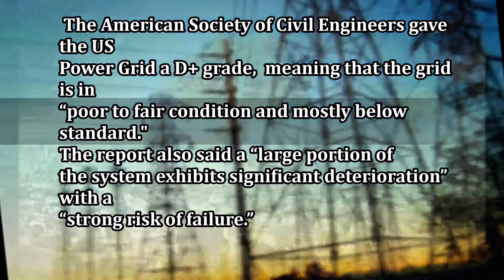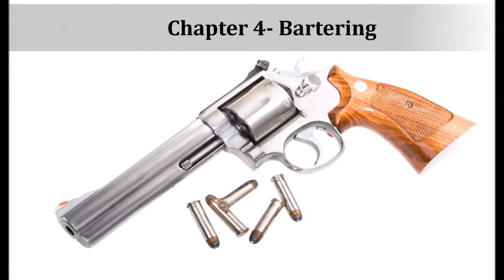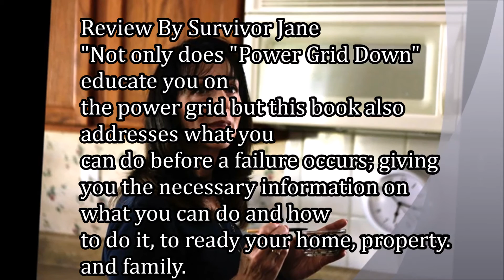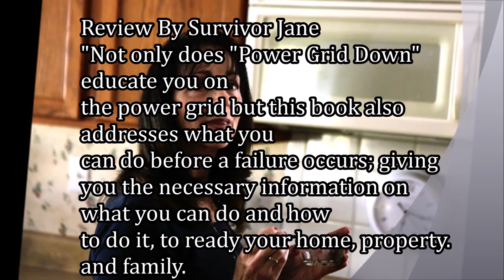Power Grid Down: How To Prepare, Survive & Thrive After The Lights Go Out Book Trailer Part 1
The Prepared Family approaches prepping from an insurance and educational mindset. We have home insurance, car insurance, life insurance, and health insurance - and we all should focus on self-reliance insurance for the entire family or mutual assistance group as well.

Teaching our children, grandchildren, the community, and ourselves the skills to survive any type of man-made or natural disaster is at least as important as making that monthly car insurance payment.

In our modern society the focus on tech gadgets, celebrity antics, and packed activity schedules often garners more of our attention than what is truly important in life and necessary to ensure the longevity of our loved ones.

The Prepared Family will guide you along the path to achieving a more self-reliant and prepared lifestyle with a back-to-the-basics approach to living.